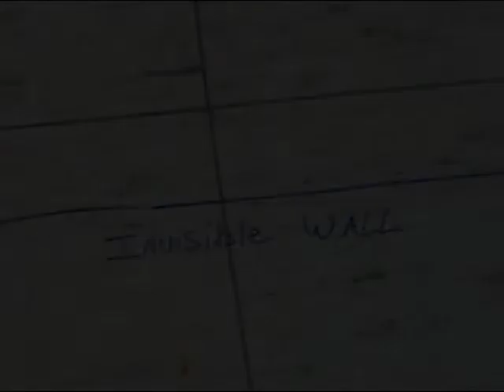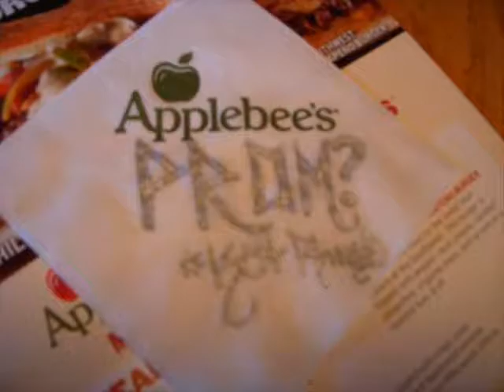Bozeman High School Memories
the stupid funny and weird stuff we did all year :)